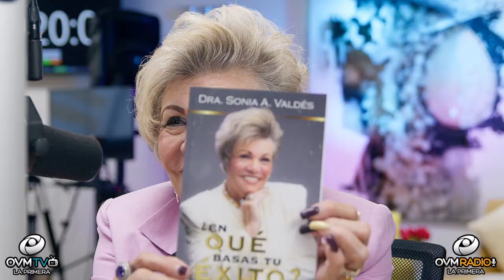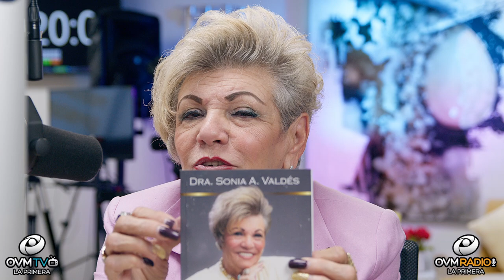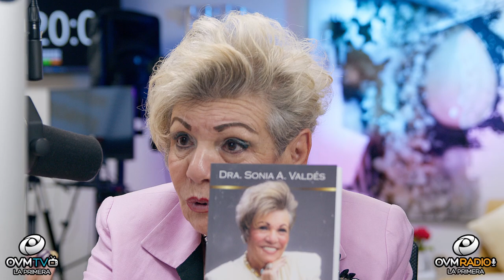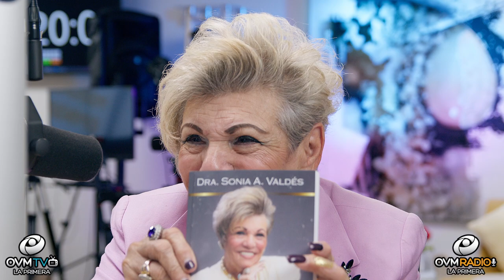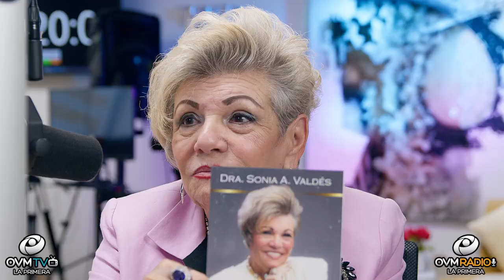Tus Tardes Actuales #15 : Sonia Valdez, directora del Christian Latin Chamber of Commerce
Episodio 15 del programa  “Tus Tardes Actuales”con la conducción de Elaine Enriquez, siempre por OVM Radio

No te pierdas la entrevista especial con con Sonia Valdez, directora del Christian Latin Chamber of Commerce, Motivadora de Emisoras de Radio en Miami, Autora entre otras ocupaciones Profesionales y Ministeriales.